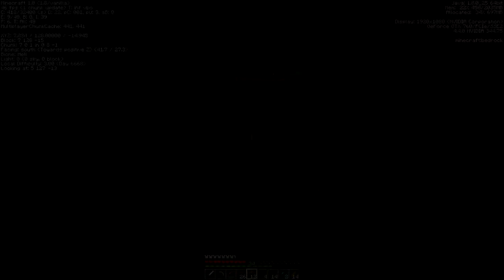Juxcraft - Season 5 - It Begins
My videos, and those of Juxcraft, are supported by these sponsors